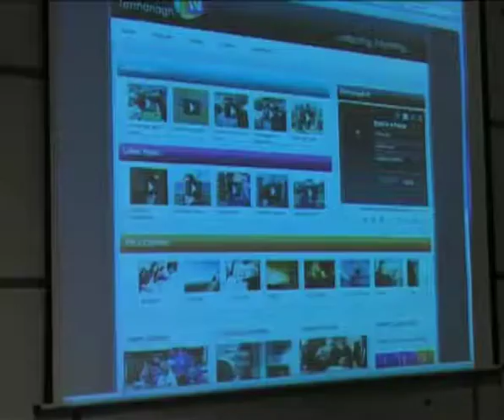Yearly Round UP Part 1- Fermanagh TV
Fermanagh TV takes a lot back at a year- Part 1